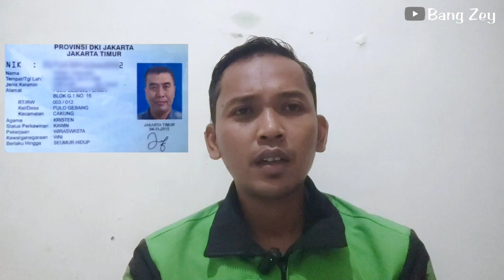Jawaban Pendaftaran Gojek 2024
Berikut ini jawaban dari beberapa pertanyaan yg sering banget ditanyakan oleh calon Mitra driver